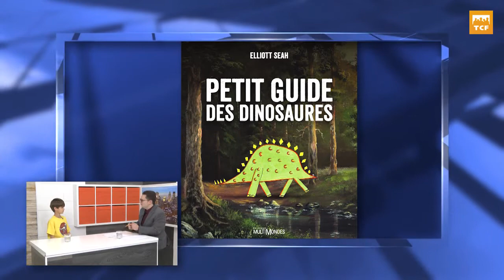Coup de chapeau - Elliott Seah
Le Bulletin (2 décembre 2015)

Âgé de seulement neuf ans, un jeune homme originaire de Beaconsfield vient de publier son premier livre intitulé «Petit guide des dinosaures» aux Éditions MultiMondes. Le Bulletin souhaite souligner cette réalisation en le recevant comme Coup de chapeau de la semaine.